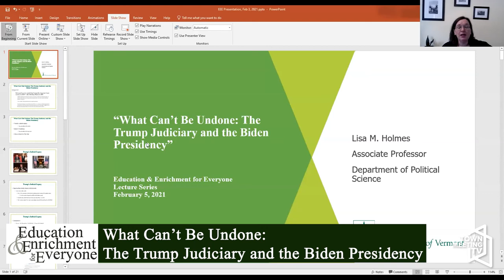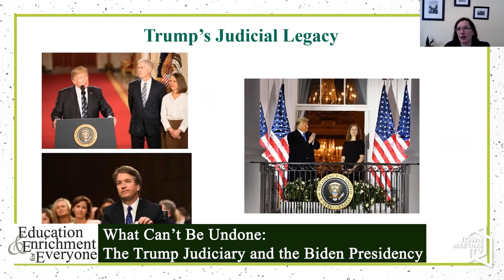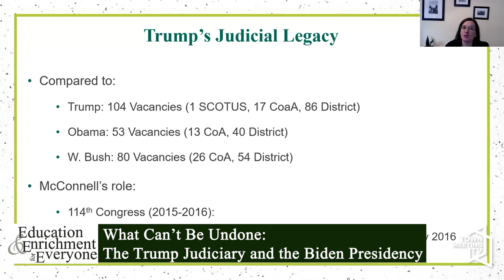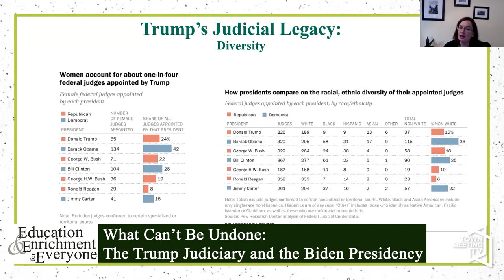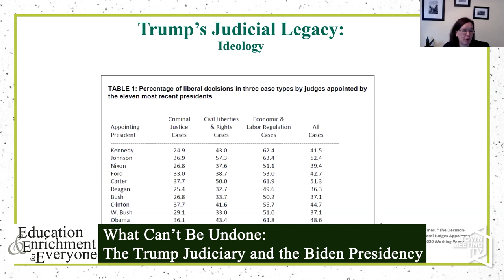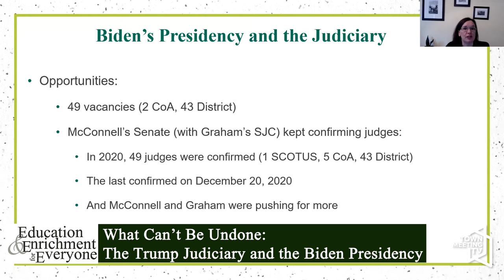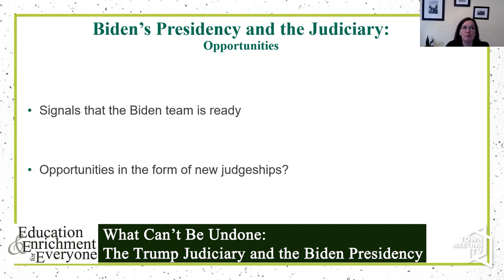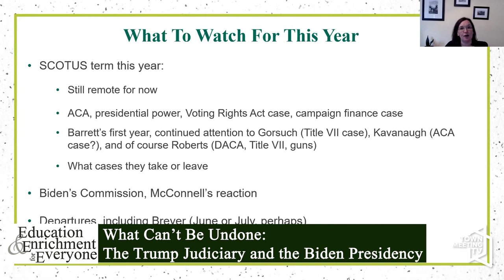EEE: What Can’t Be Undone - The Trump Judiciary and the Biden Presidency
2/5/2021

Lisa Holmes, Associate Professor of Political Science, University of Vermont